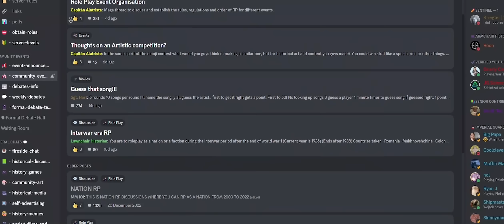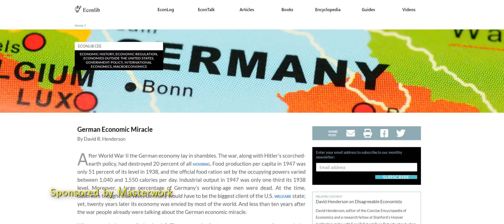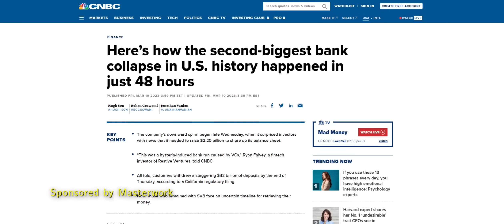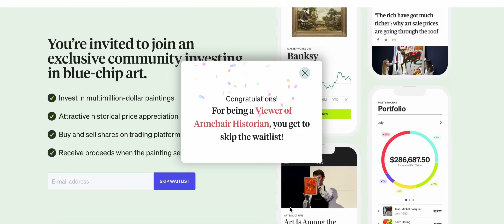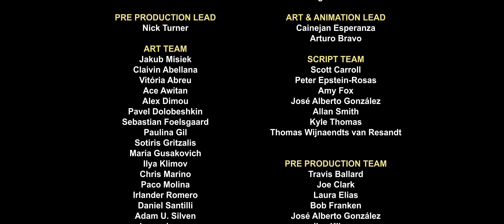Why was Germany Divided After WW2? | Animated History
Skip the waitlist and invest in blue-chip art for the very first time by signing up for Masterworks

Sources:
Clark, Peter Bentley. The Death of East Prussia: War and Revenge in Germany's Easternmost Province. Andover Press, 2013.

Westad, Odd Arne. The Cold War: A World History. New York: Basic Books, 2019.

Wiegrefe, Klaus. “The Man Who Saved Europe: How Winston Churchill Stopped the Nazis.” Der Spiegel, August 20, 2010.

Federal Ministry for Expellees, Refugees and War Victims. Facts concerning the problem of the German expellees and refugees, Bonn: 1967.

"Economics: Cornerstone of Steel". Time. 21 January 1946. Archived from the original on 1 November 2007. Retrieved 27 May 2014.

Overy, Richard J. Historical Atlas of the Third Reich. London: Penguin Books, 1996.

Michael R. Beschloss, The Conquerors: Roosevelt, Truman and the Destruction of Hitler's Germany, 1941—1945, pg. 196.

Top Patrons:
Jonathan Woody
Nep Nep
MatsMan
Hilgy
Avery Mullins
Kure
John R. Merlino Jr.
CPTTanker Joe
Christoph Wißmann
Alden Simmons
The Demon Lord